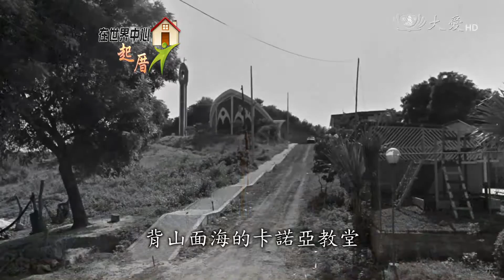厄瓜多震後 重建信仰中心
受到西班牙殖民時期的影響，厄瓜多人信仰天主教極為虔誠。這次416強震也讓許多教堂受到破壞，教會系統串連海內外資源投入重建，總主教也設定目標，優先重建教堂，好讓災民的信仰中心可以很快回來，陪伴他們面對漫長的重建之路。